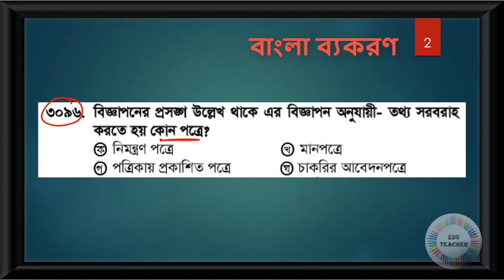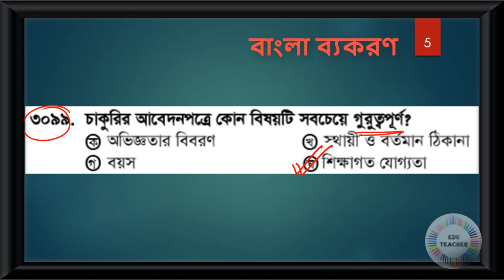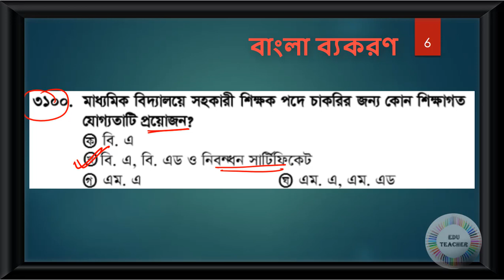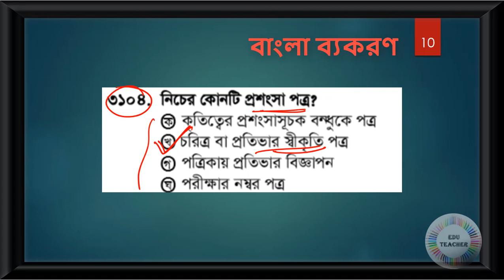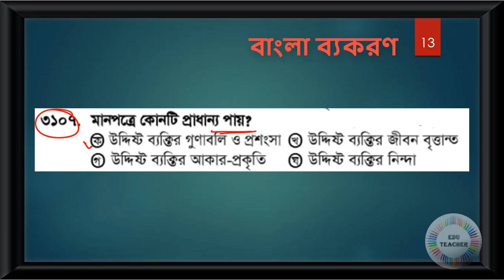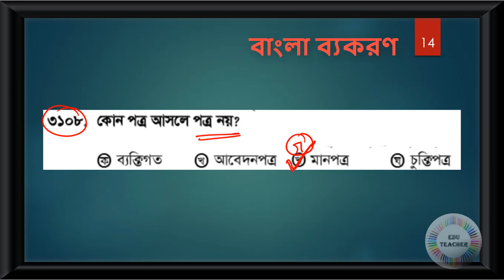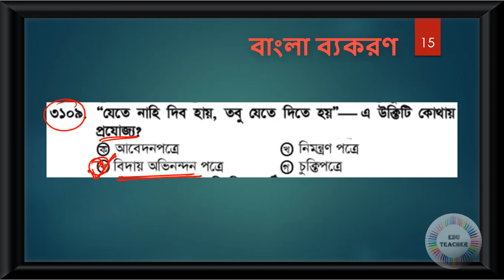Probable Bengali Grammar Practice Set Part 90